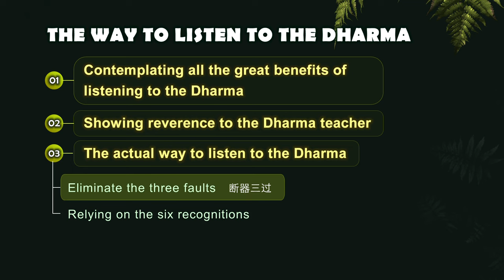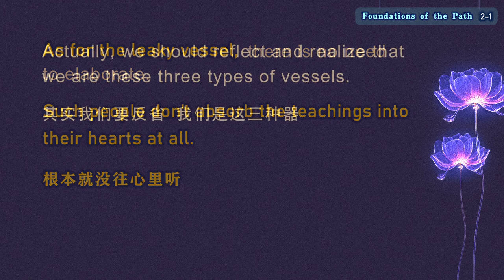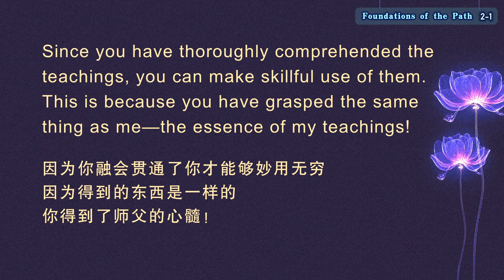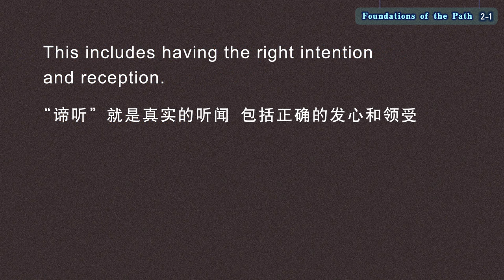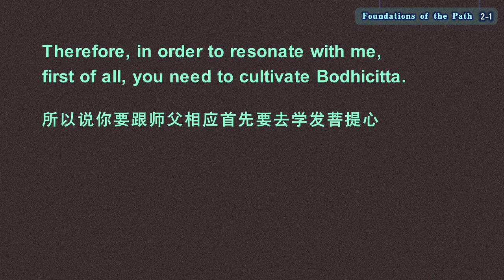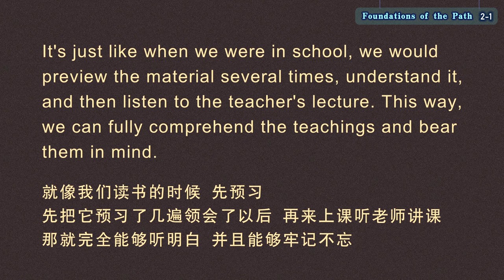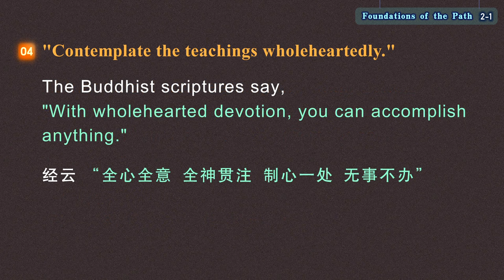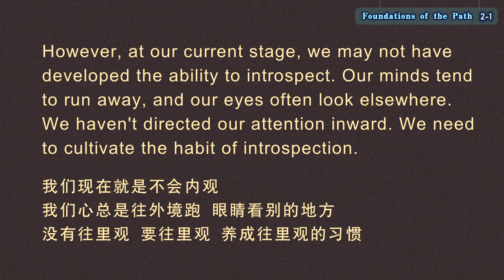【ENG DUB】02-1 Foundations of the Path 道前基础-闻法轨理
（三）正听轨理
(III) The actual way to listen to the Dharma
1、断器三过，依六种想。
1. Eliminate the three faults and rely on the six types of contemplation.
什么三过？就是覆器、秽器和漏器。
What are the three faults? Using metaphors, they are the inverted vessel, polluted vessel, and leaky vessel.
“覆器”，就是器皿倒着放。天虽降雨泽，甘露，但是器口向下，雨水不入器中。
The inverted vessel is placed upside down, so even if there is nectar descending from the heavens, it cannot enter the vessel because the mouth is facing downward.
“秽器”，就是不洁净的容器。在里面装着毒药还有屎尿，你倒进去有什么用？ 本来是甘露，滴进去以后跟毒药混在一块就变成毒了。
The polluted vessel contains poison or excrement. If you pour nectar into such a vessel, what is the use? The nectar will mix with the poison and become poisonous.
“漏器”，指底部有漏洞的器皿。“不住”，虽然雨水进入器内，但是也没有被染污，但由于不能住留，很快就漏光了。
The leaky vessel has a hole at the bottom. Even if you pour nectar into the vessel and the nectar is not polluted, it cannot stay there. Instead, the nectar will quickly be lost.

其实看这三句我们就要想：我们就是这样的弟子，说实话我们没做到的。
Actually, when we learn about these three vessels, we should reflect on ourselves and admit that we are such vessels, and we haven't eliminated these faults.
“覆器”，第一个就是傲慢，听不进去，听不到，不愿意来听，大部分都是这样的。你看北京居士多少啊！北京的居士我估计至少也有上百万，但是有几个来听法的？他们都是覆器。把自己倒着放，觉得自己在网上看看，自己拿几本书看看就可以了。这就是覆器，把自己给覆了，但是他不承认，没有人会觉得自己是覆器。
The first reason for being an inverted vessel is arrogance. They cannot absorb the Dharma or are unwilling to listen to the Dharma. Most people are like this. Look at how many laypeople there are in Beijing! I estimate there are at least a million, but how many of them would come to listen to the Dharma? They are all inverted vessels, thinking that it's enough to browse the internet or read a few books. This is being an inverted vessel, turning oneself upside down. However, they don't admit it. No one thinks they are an inverted vessel.
还有“秽器”，是指自己内心充满了邪见，充满了各种知见。太多了，很多人来问师父的问题，我一听他就是个秽器，因为他心里面有好多好多的知见。
The polluted vessel refers to those whose minds are filled with wrong views and various preconceptions. There are many such people. Many people come to ask me questions, and I can immediately tell that they are polluted vessels because their minds are filled with numerous preconceptions.
“漏器”就不用说了，根本就没往心里听。
As for the leaky vessel, there is no need to elaborate. Such people don't absorb the teachings into their hearts at all.

WeChat ID：sakyaYM
WeChat Official Accounts ：YM PURELAND
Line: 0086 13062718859